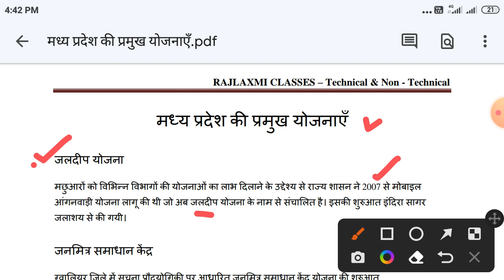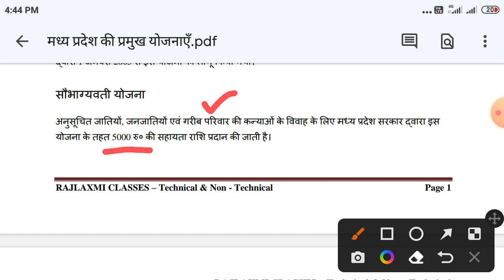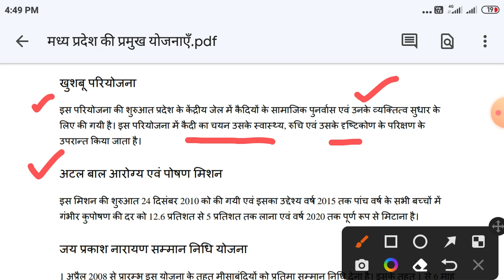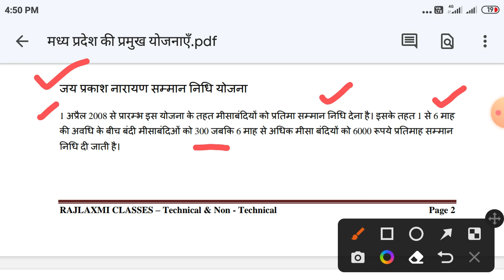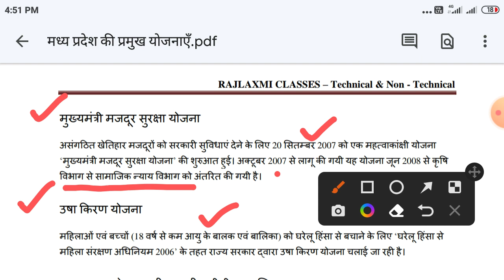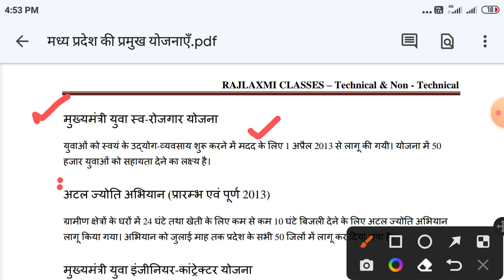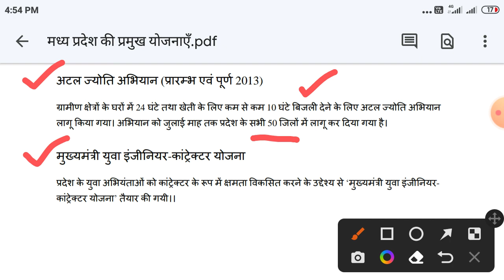मध्यप्रदेश की प्रमुख योजनाएं // जलदीप योजना / दीनदयाल योजना / सौभाग्यवती योजना / जननी सुरक्षा योजना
मध्यप्रदेश की प्रमुख योजनाएं //
जलदीप योजना /
दीनदयाल योजना /
सौभाग्यवती योजना /
# जननी सुरक्षा योजना

मध्यप्रदेश के संग्रहालय
Museums of Madhya Pradesh
केंद्र शासन संग्रहालय
राज्य शासन संग्रहालय
Current Affairs & G.k. //
Agnipath Yojna (अग्निपथ योजना) //
General Knowledge //
G.k.
सामान्यज्ञान (General knowledge) Practice Set - 88 :- (25+ महत्वपूर्ण प्रश्नोत्तरी )
रुचिरा कंबोज(Ruchira Kamboj)बनीं संयुक्त राष्ट्र में भारत की स्थायी प्रतिनिधि
Fluid Mechanics
Surface Tension/
Pressure Inside Drop,
Pressure Inside Bubble,
Pressure Inside Jet
Dimension of moment of momentum
डेली करेंट अफेयर्स हिन्दी प्रश्नोत्तरी